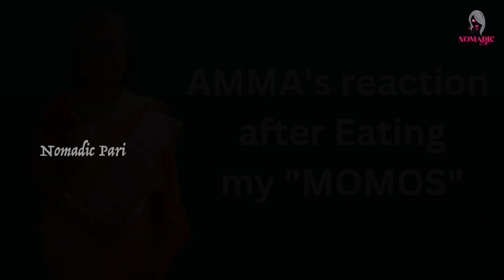Chicken Momos ఎలా చేయాలి? | Chicken Momos Recipe | Momos Chutney Recipe Telugu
Momos😍😍😍 who doesn’t love Momos???We all fo right??? But the problem is how to perfectly make Momos? Iam a Neplali so ofcrz I know some secret tips and trick that I have shown in the Video. Watch the entire video and try this at your Home . Also dont forget to try the Nepali Chutney😍😍

Give a Big Thumbsup if you like the Video!!